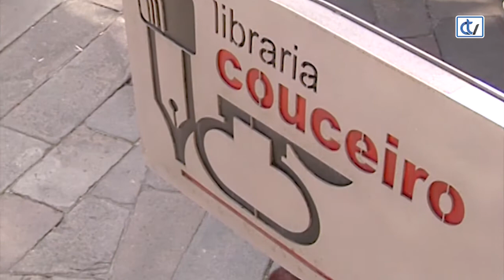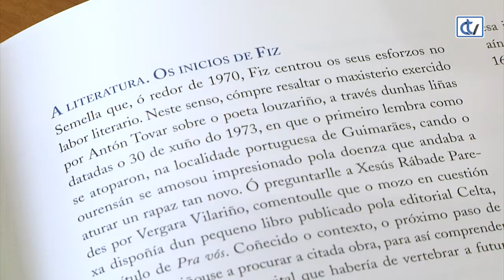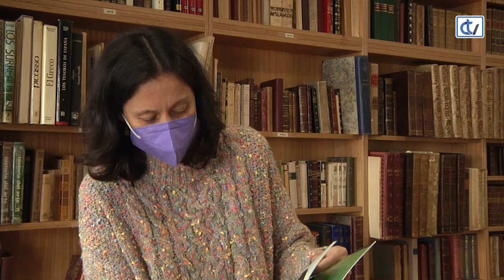Libraría Couceiro: Fiz Vergara Vilariño. Fotobiografía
Como unha reivindicación dunha voz que cómpre lembrar, Yago Rodríguez Yañez recopila nesta fotobiografía a vida e obra de Fiz Vergara Vilariño, poeta lugués nacido en 1953 e falecido moi novo a causa dunha enfermidade. Neste repaso pola vida do escritor, o autor vainos conducindo con minuciosidade e solvencia tanto polos aspectos vitais como, sobre todo, polos literarios onde repara coa atención precisa nos seus primeiros pasos, deténdose en todas as publicacións en forma de libro.
Unha publicación que destaca polos documentos adxuntos: fotografías, debuxos a cargo de Margarita Rodríguez Yañez ou documentos.
Editado pola editorial Galaxia, é a recomendación de hoxe da Libraría Couceiro.